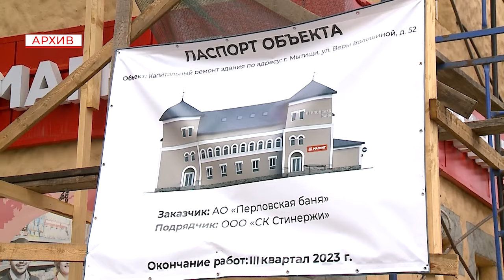Перловские бани официально открыли в Мытищах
Перловские бани официально открыты. Любители жаркого пара снова могут посетить культовое для них место. На территории комплекса установлены печи нового поколения, не имеющие аналогов в России. (12+)